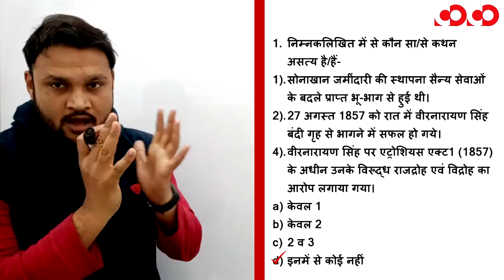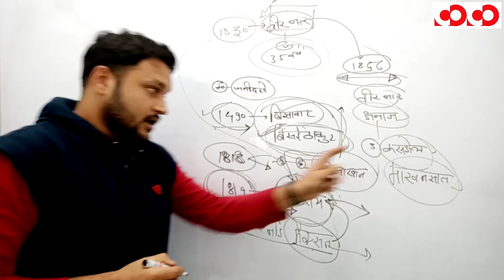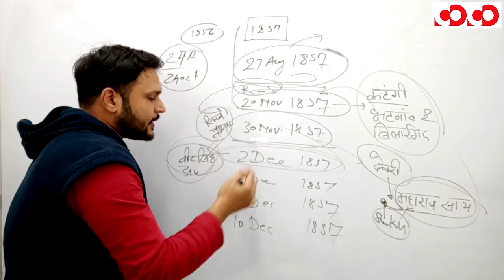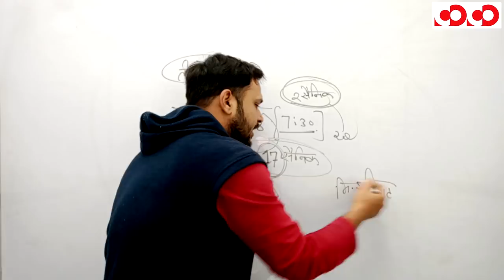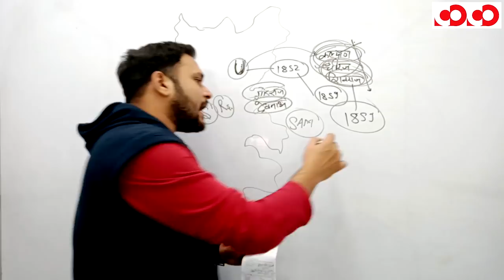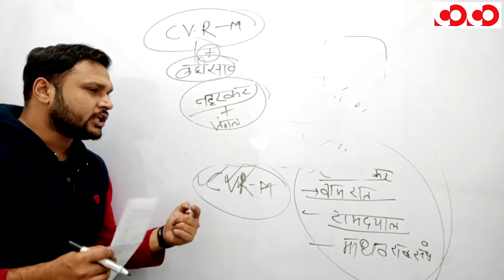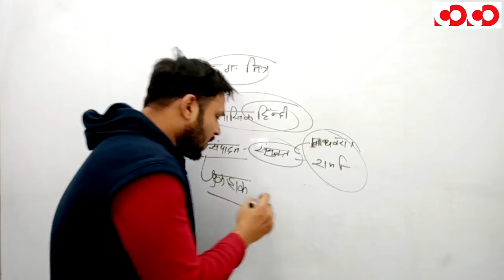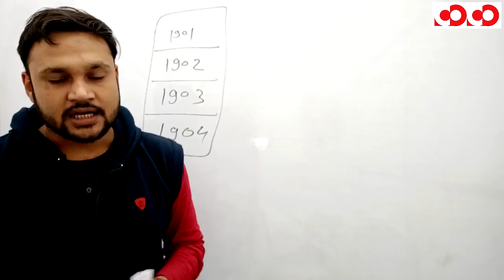छत्तीसगढ़ सामान्य अध्ययन || छत्तीसगढ़ आधुनिक इतिहास (1856 से 1905) || Part-15 || FTR-2 || MCQs